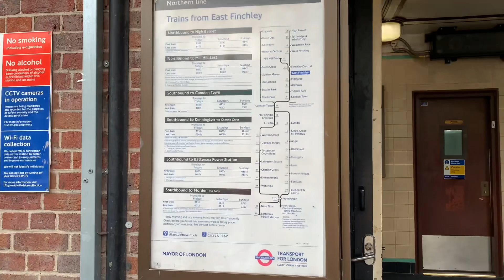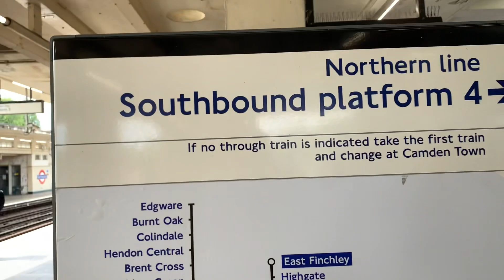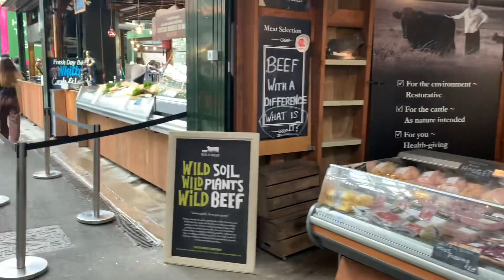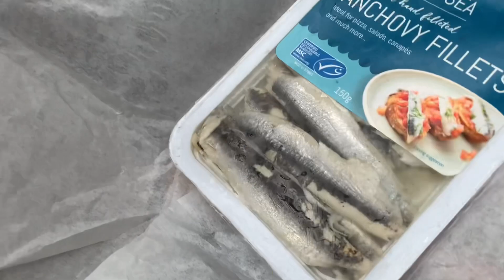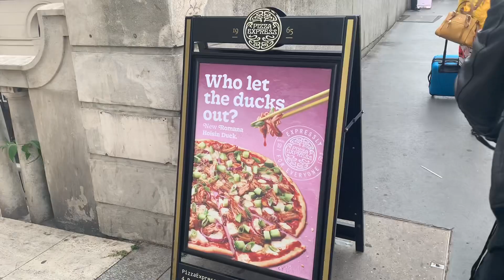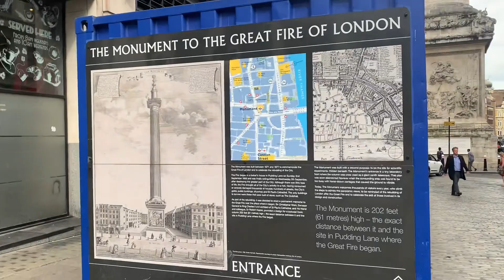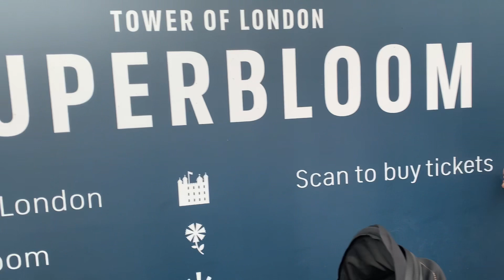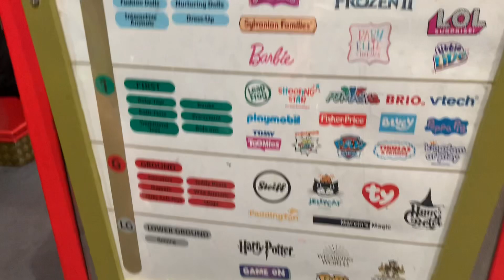Jalan2 di London pertama kali naik Tube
28 Juni 2022

Hari pertama di London mau mencoba naik tube,kita harus jalan kaki ke station dan tujuan pertama mau ke Borough Market.
Lanjut jalan kaki menuju Tower Bridge mau liat super bloom tali ternyata sudah tutup karena kesorean, cukup puas liat bunga bunga yang ada didepan tower bridge trus kita lanjut jalan ke station untuk pergi ke Oxford Street.

Mao yang gak sabar mau beli mainan di Hamleys , langsung belanja sama Mezzaluna

Kecapean kita akhirnya pulang naik uber.
Bersambung

Alz family adalah
Bimbim : papa
Reny : memi
Mezzaluna : anak pertama
Tallulah : anak kedua
Maomettano : anak ketiga